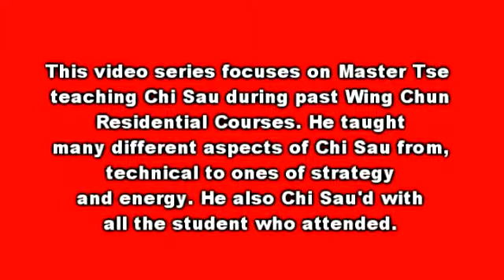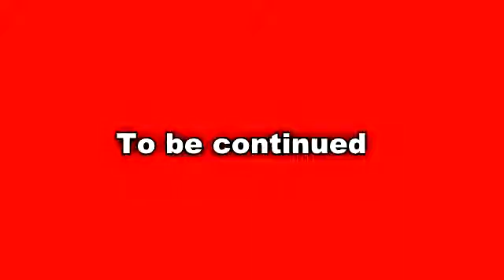Aspects of Chi Sau pt8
This video series focuses on Master Tse teaching Chi Sau during the Wing Chun Residential Course is 2012. He taught many different aspects of Chi Sau from, technical to ones of strategy and energy. He also Chi Sau'd with all the student who attended.
From 2013 Archive